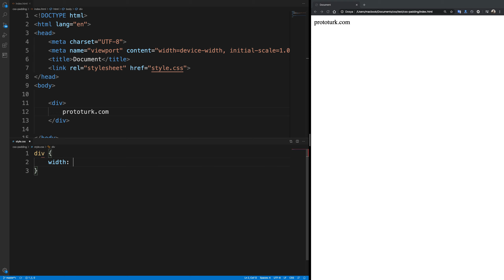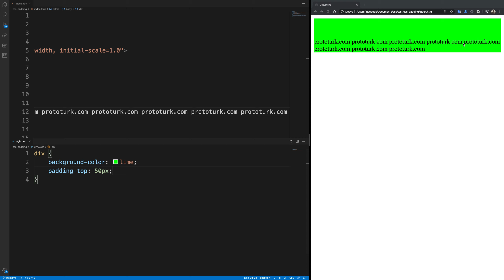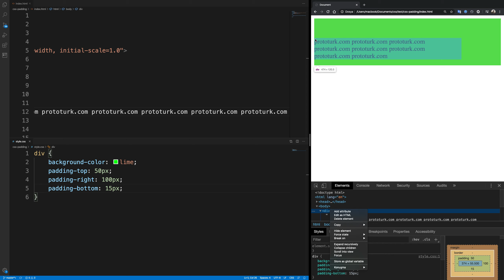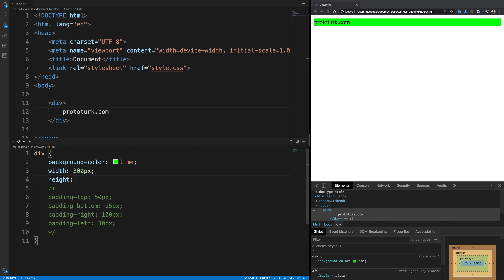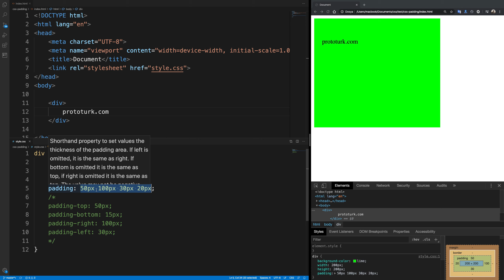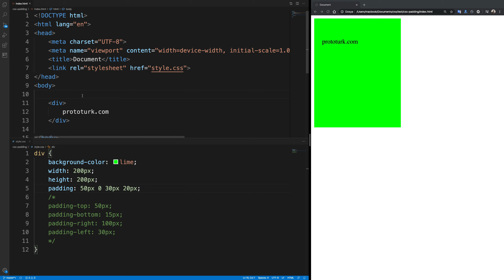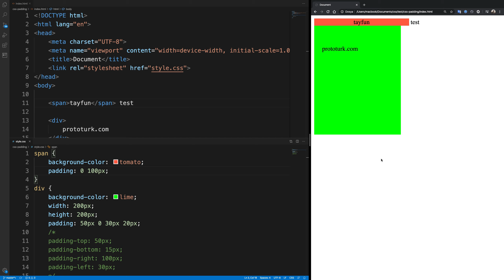CSS Dersleri -54 / padding Özelliği